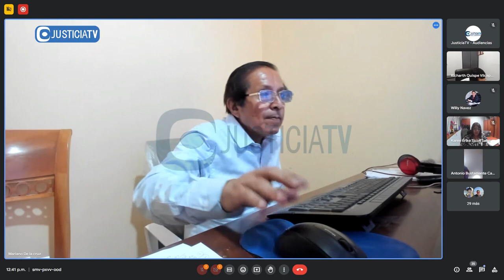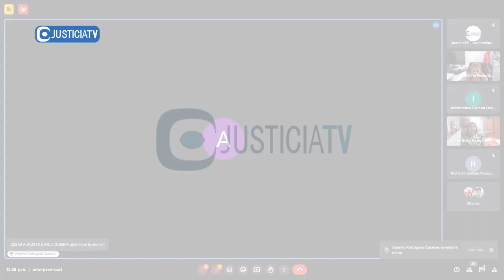Juicio oral contra Pablo Tantas Botiquín y otros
Juicio oral contra Pablo Tantas Botiquín y otros investigados por el delito de organización criminal.

Desde: Segundo Juzgado Penal Colegiado de la CSNJPE (09.02.24).